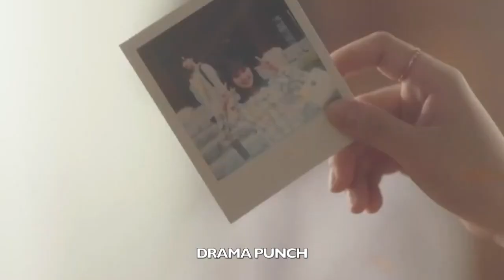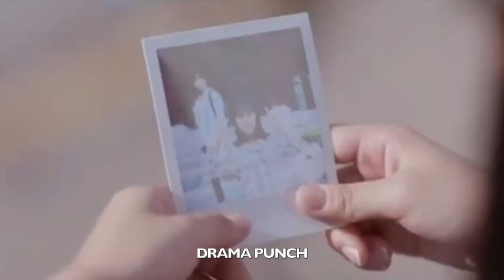HARU & DAN OH | UFF MERE DIL MEIN | EXTRAORDINARY YOU | MV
I Hope you guys liked my video. I would love to know about your opinion and suggestions in the comment section below. You can also tell me what drama's video you want next...:)